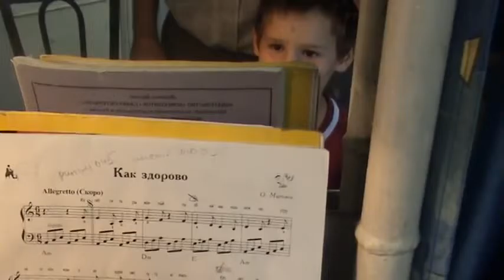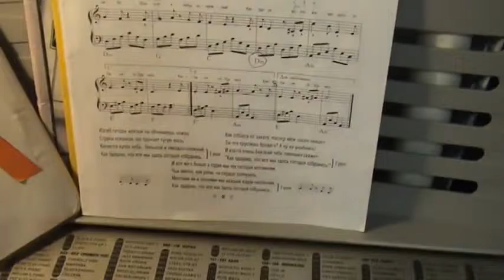Семья Алексеевых Король Как здорово 1